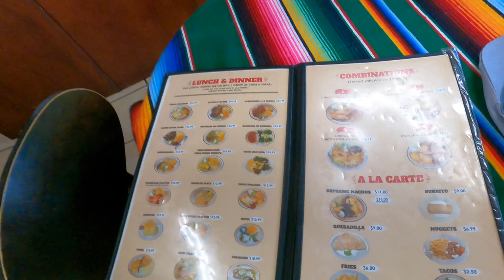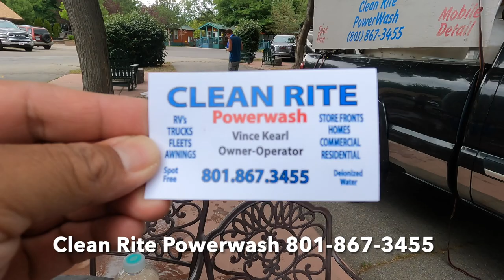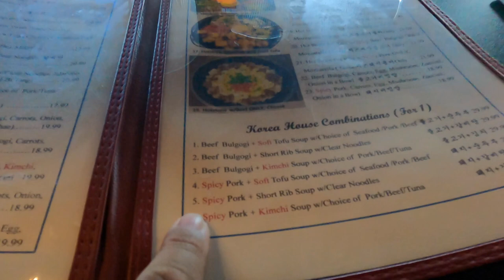2023 Road Trip 7 - Salt Lake City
2023 Road Trip 7 - Salt Lake City

Salt Lake City KOA Holiday

Mr. Shabu
159 South Rio Grande Street / At The Gateway
Salt Lake City, UT